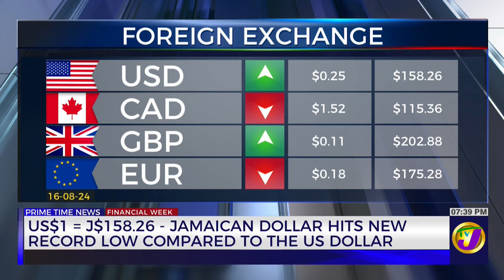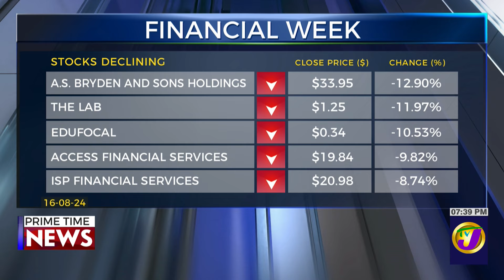Morant Bay Urban Centre Project Delayed; Completion now set for Dec. 2024 | TVJ Business Day